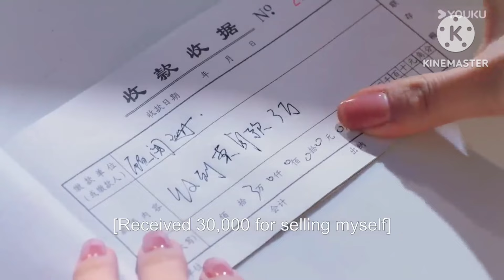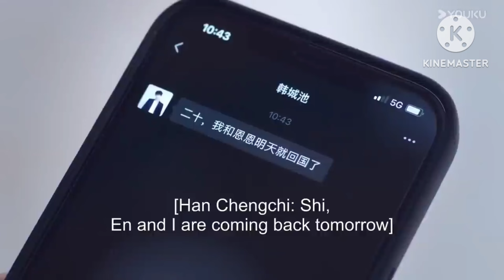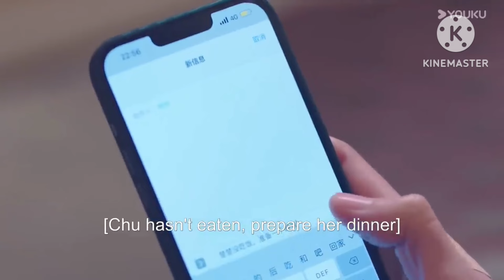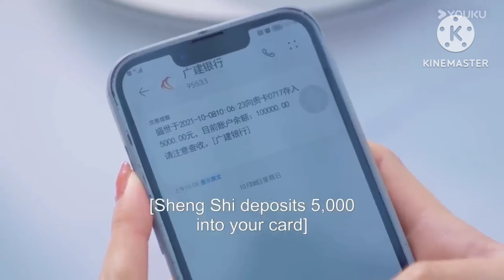101 marriages ll epi - 1 ll hindi explanation